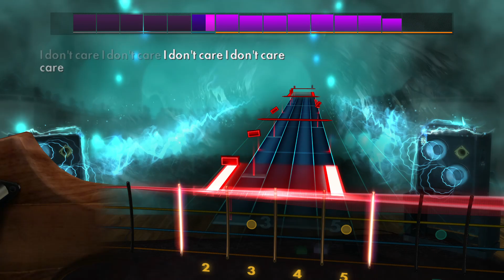Nirvana - Breed (Live At The Paramount/1991) | Bass - Rocksmith CDLC